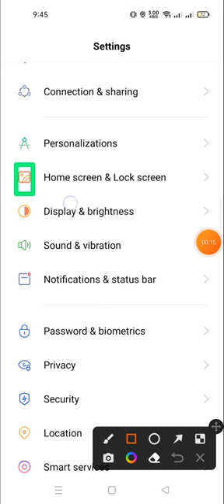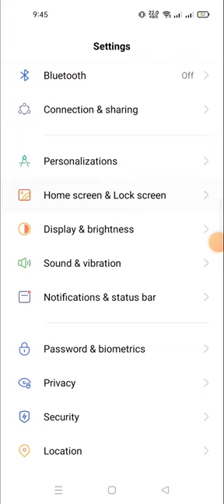how to change the home screen layout in realme 10 pro plus |change home screen mode in realme 10 pro